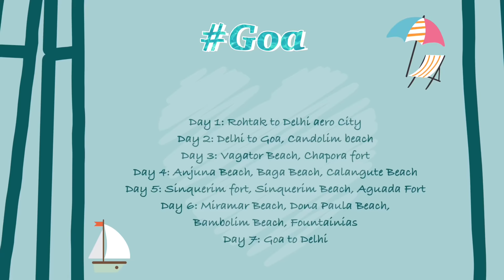Goa diaries december 2021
Rohtak to Goa 🌊🏝